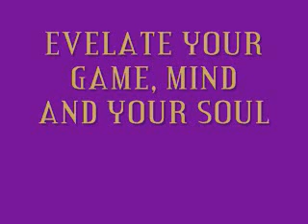Lakers championship song 2010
Its  a new season, its a new day
So I present, the new team L.A.

Lead by the Mamba, along with D-Fish
Bynum down low, Gasol with the swish

Resigned L.O., picked up Artest
Ready for the journey, off to the quest

 Time to repeat, time to defend
When we on point, who can contend

 No they cant see us, we got the Zen
No they cant beat us, we bound to win

 We the lake show, aka show time
We come together, like Optimus prime

Mo banners in the raptors, then eva befoe
Ring on the finger but we want mo

 Elevate your game,mind and soul
One battle at a time, grab the rock lets go

Step into greatness walk this way
Follow the Champs of the NBA

 Title back in the west, its here to stay
Show the whole league, we here to play

 Blood, sweat and tears, whateva it takes
Another dynasty, we go-on create

A whole lot of history, a lo mo at stake
From the land of the lakes, home of the greats

 Mr West/ Magic man, KB/Kareem
Go down the list, got our own dream team

 Next one is seventeen, thats a lot of bling
One for every finger, a couple toe rings

Win 9 in a row, lets make history
Crown us again, chalk up victory

Butters getting hard, jellos jiggling
Look up in the sky, Chick Hearns giggling